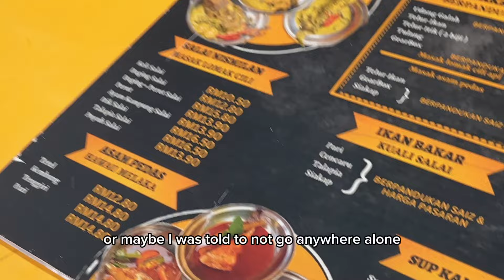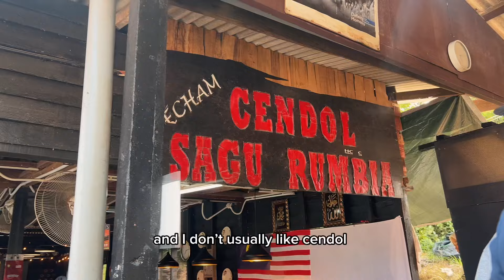introvert diaries - celebrating my 29th birthday vlog, exploring seremban malaysia, late 20s advice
Celebrating my birthday can be a little confusing as someone who doesn't show much emotion or express myself well enough. When I look back, it still surprises me that there are people who actually care for me.

I can be critical about myself but to whoever's reading this, you're enough and you are loved.

timestamps:
00:00 my birthday dinner
02:49 malay food in seremban
03:56 muzium negeri sembilan
05:04 best cendol in my life
05:35 introvert in the city & celebrating our birthdays together